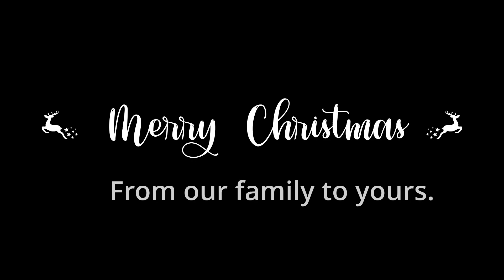Merry Christmas - FPV Drone One Shot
Merry Christmas from our family to yours. It's awesome to celebrate Christ's birthday with people we love.

For my fellow pilots, hoping your day was filled with lots of lipos and light on fail-safes.